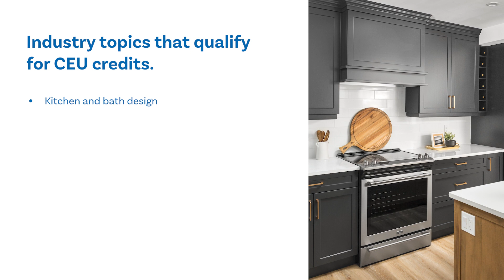Stay NKBA Certified with our CEU courses on Decor Academy Online